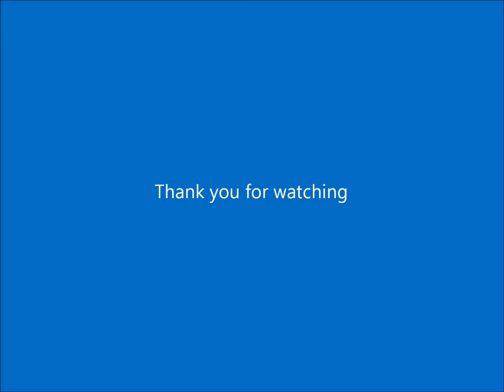ImFruhling2-12.wmv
Im Fruhling by Hugo Wolf

Elizabeth Schleicher, soprano
Misun Moon, piano